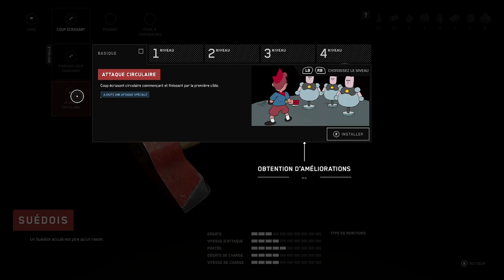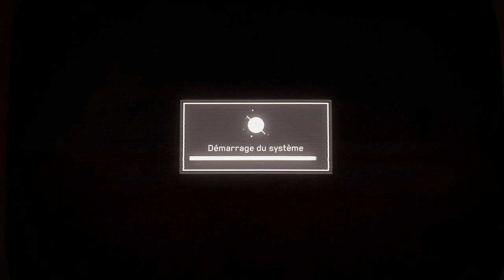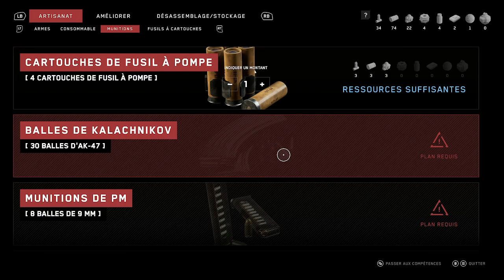ATOMIC HEART #2 I RECHERCHE MORT OU VIF VIKTOR PETROV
Salut tout le monde, vous allez bien ? On se retrouve aujourd'hui pour une nouvelle vidéo !
Je vous laisse découvrir ça les potes !
⏬ Si vous souhaitez vous sub a la chaine hésitez pas a cliquer sur le liens ⏬